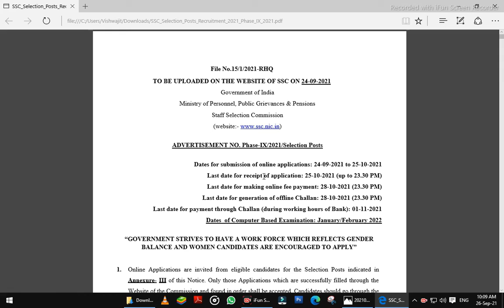ssc new recruitment bharti 2022 || 10th pass || # YoguTech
hello friends
about this video:-  dosto agar aapko koi bhi daout he to comment me jarur bataye
new recruitment bharti 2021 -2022
ssc bharti
staff selection commission bharti in 2021